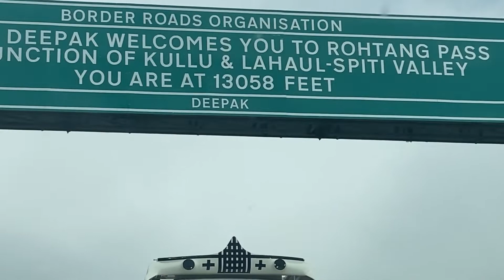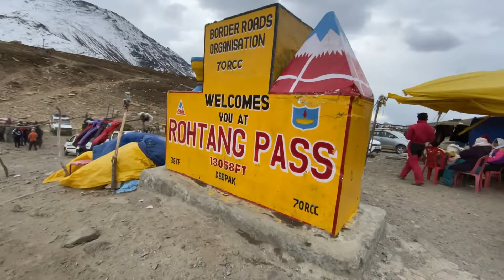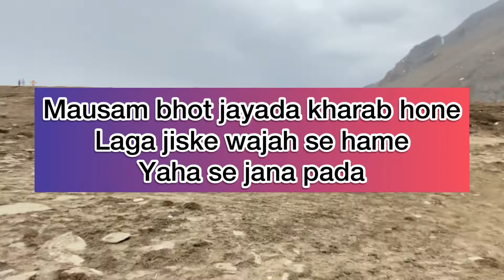Part - 7 Rohtang pass finally phoch gye /yaha to mausam kharab ho gya bhot jayada 😥😥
This video is made for intertainment porpose